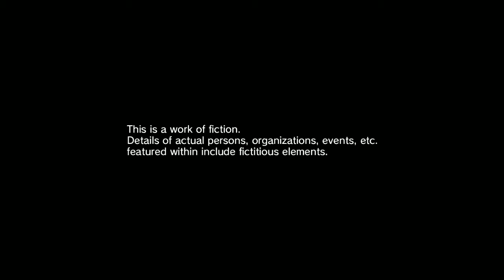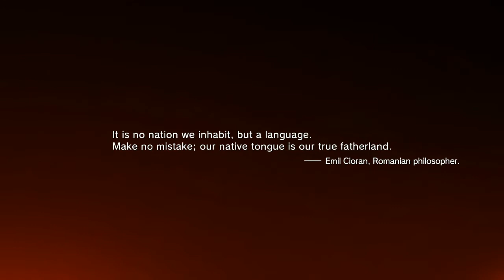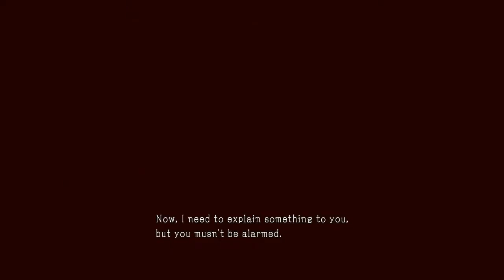Metal Gear Solid V: The Phantom Pain (Blind) Uncut #1 - I'm Awake!